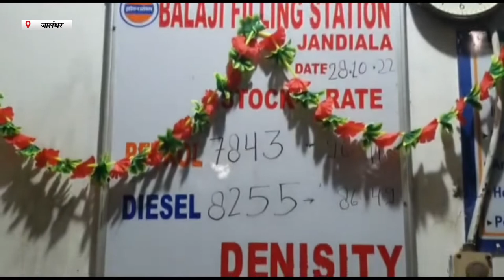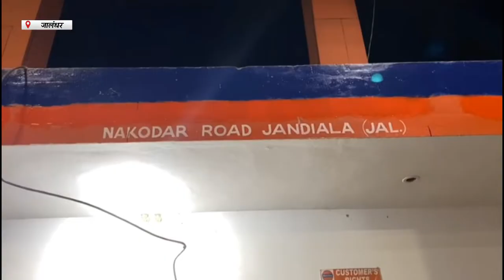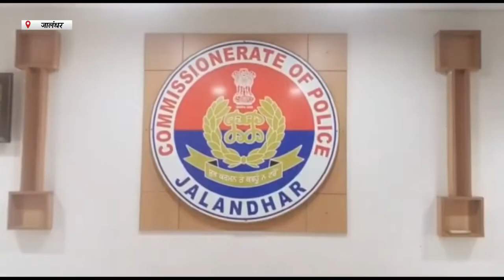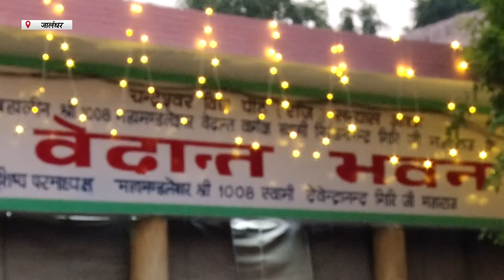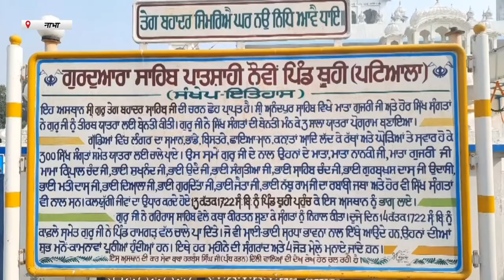Hulchul Prime Bulletin | 30 October | Hulchul TV